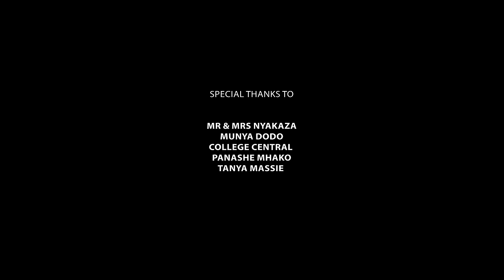'A Hero is Born...?' - Mukoma Bruce Season 1 Episode 1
Mukoma Bruce is powered by Shumba Money!